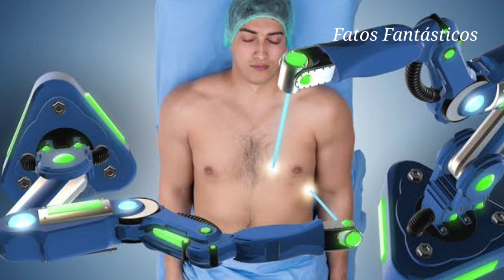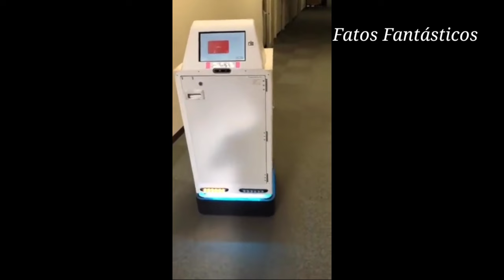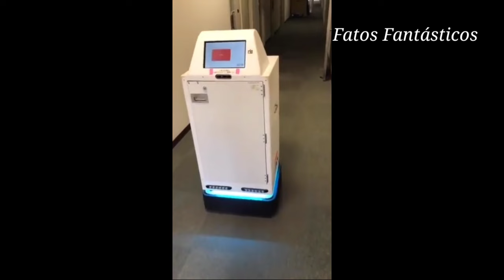CHINA VAI INAUGURAR PRIMEIRO HOSPITAL DO MUNDO COM ATENDIMENTOS POR ROBÔS